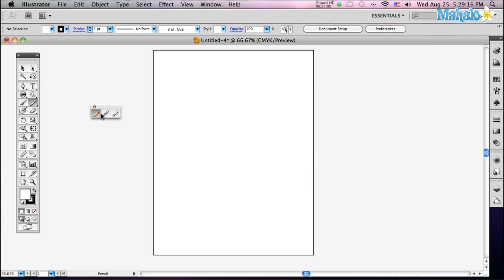How to use the Pencil tool in Adobe Illustrator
Janee Meadows shows us how to use the Pencil tool in Adobe Illustrator